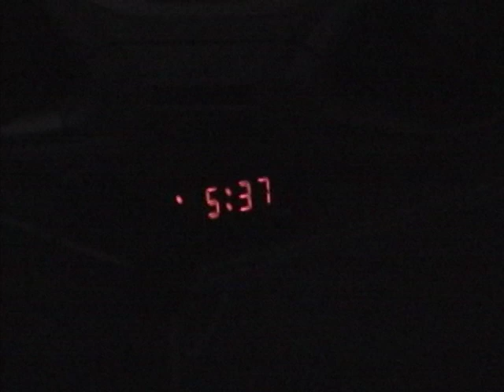Farm Boy Song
I wrote this song my senior year when I was feeding cows one night.  Then I made a video.